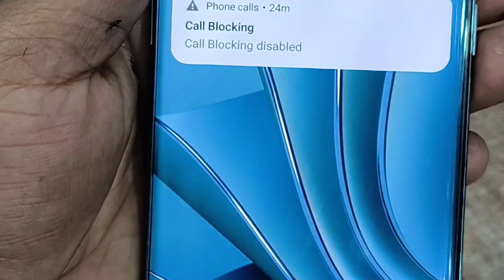ll Abhi Ayega Daily Vlog 🥰 Mera New Phone Agaya ll Fertilizer Manos Mobile Plaza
Vlog
Vlogs
Daily Lifestyle Vlog
Avi log video bhi ayega
Daily vlollgar
Daily vlollgging
avi vlog
new phone
1+ phone
Anil Kispotta Vlogs
Anil Kispotta
Anil Vlog